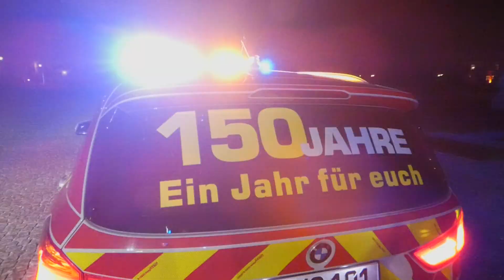[Großübung Schloß Schleißheim] Feuerwehren Oberschleißheim, Unterschleißheim & Riedmoos im Einsatz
Freiwillige Feuerwehren Oberschleißheim, Unterschleißheim & Riedmoos proben am Schloß Schleißheim den Ernstfall🚨🚒

0:00 KdoW FF Oberschleißheim
0:30 1. HLF 20 FF Oberschleißheim
1:02 DLK 23/12 FF Oberschleißheim
1:40 ELW + 2. HLF 20 FF Oberschleißheim
2:28 TLF 16/25 FF Oberschleißheim
3:00 LF 10 FF Riedmoos
3:43 2. LF 16/12 FF Unterschleißheim
3:57 TLF 8000 FF Unterschleißheim
5:02 Übungsstelle